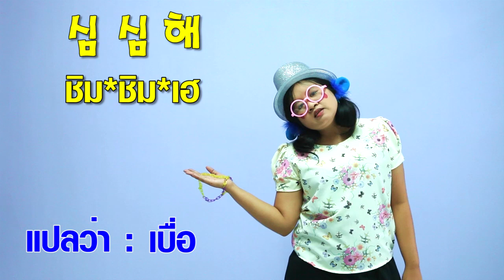ซารางเฮโย OKเลยอ๊ะ #40 เหงา,เบื่อ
ซารางเฮโย OKเลยอ๊ะ #40 เหงา,เบื่อ ภาษาเกาหลี